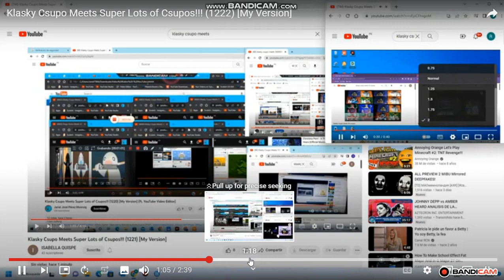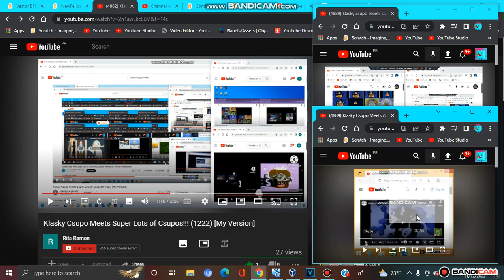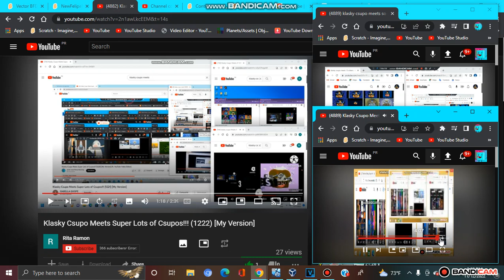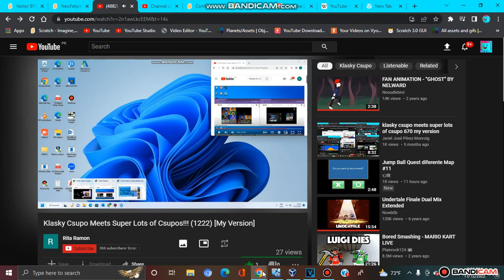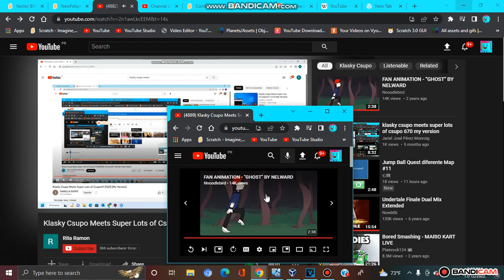Klasky Csupo Meets Super Lots of Csupos!!! (1223) [My Version]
Credit to @bozenaniemczyk6189, @AtillaFanOfSouthParkOrLeliko, mfsm Game / Republica Brasileira-Portuguesa [CDC], @ronnamirabueno2195, @ronzandethan2025, @nhuybui7676, Adan Cruz fgd, Rita Ramon, Vilma Mirabueno​, Патимат Набиева, @dlsc2025, Smallcakes Enthrust, and @isabellaquispe5795